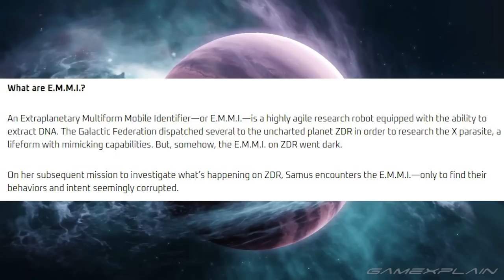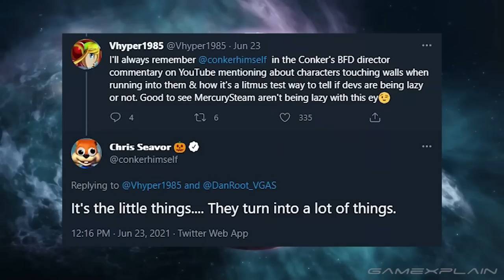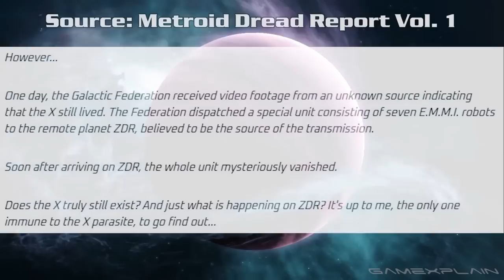Metroid Dread ANALYSIS! - Reveal Trailer + Gameplay (Secrets & Hidden Details)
Metroid Dread is finally coming out this October after over 15 years of rumors and speculation! With an E3 trailer, Nintendo Treehouse Stream, and Development History video, we're going to analyze it all! Going through Samus's new suit, maps, locations, creatures, ruins, the Central Units, the E.M.M.I. robots, Samu's new gear, abilities, and finally the story and the Chozo's involvement in it.

0:00 Intro
0:55 Samu's New Suit
2:10 Map & Locations
6:34 Creatures & Ruins
7:50 Central Units
9:17 E.M.M.I.
12:53 Gear & Abilities
16:09 Story & Chozo
19:51 Wrap-Up

Video by: Joey
Thumbnail by: Tom